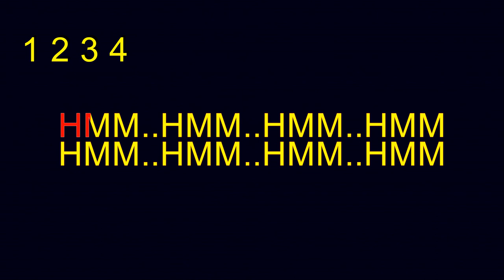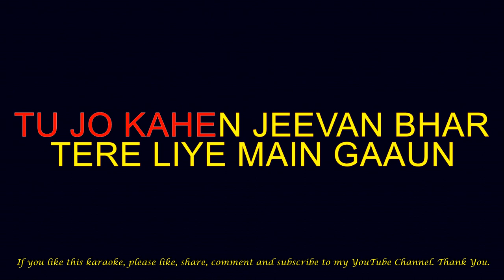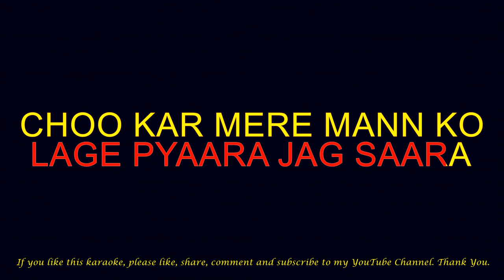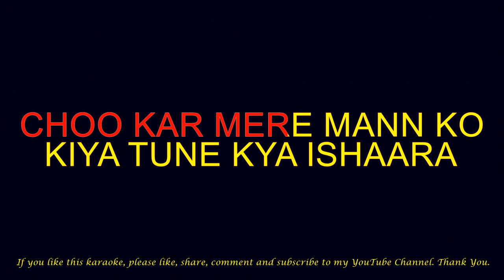chookar mere man ko karaoke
chookar mere man ko karaoke english
chookar mere man ko full karaoke english - scrolling lyrics

ENJOY & EXPERIENCE CRYSTAL CLEAR KARAOKE!!

chookar mere man ko full karaoke english scrolling synchronized lyrics

hindi songs karaoke with lyrics
songs karaoke with lyrics
Karaoke With Scrolling Lyrics English
Karaoke With Scrolling Lyrics
Amitabh Bachchan Songs
हिंदी कराओकी

Hindi movie: Yaarana(1981)
Lyricist: Anjaan
Music Director: Rajesh Roshan
Singer: Kishore Kumar
Actors: Amitabh Bachchan, Neetu Singh, Tanuja

Yaarana ("Friendship") is a 1981 Indian musical drama film directed by Rakesh Kumar and starring Amitabh Bachchan, Amjad Khan, Neetu Singh, Tanuja and Kader Khan. This was one of the films where Amjad Khan plays a positive role. Nearly all of his other films with Amitabh Bachchan have been where he plays a villain role. This movie was semi hit at the box office. One of the plus points of the film was its music by Rajesh Roshan and lyrics by Anjaan. Three songs, "Chhookar Mere Mann Ko," "Tere Jaisa Yaar Kahan," and "Saara Zamana Haseeno Ka Deewana" were superhits and are still well-liked. "Saara Zamana Haseeno Ka Deewana" is particularly noteworthy because of Amitabh Bachchan's dance with clothes fitted with electric bulbs which he himself operated from under his clothing maintaining synchronization while dancing.

English Lyrics:
Chookar Mere Mann Ko
Kiya Tuney Kya Ishara
Badla Yeh Mausam
Lagey Pyaara Jag Saara
Tu Jo Kahe Jeevan Bhar
Tere Liye Main Gaauun (2)
Geet Tere Bolon Pe
Likhta Chala Jaaoon (2)
Mere Geeton Mein
Tujhe Dhoonde Jag Saara
Badla Yeh Mausam
Lagey Pyaara Jag Saara)...2
Aaja Tera Aanchal Yeh
Pyaar Se Main Bhar Doon (2)
Khushiyan Jahan Bhar Ki
Tujhko Nazar Kar Doon (2)
Tu Hi Mera Jeevan
Tu Hi Jeene Ka Sahara

kaipenchery